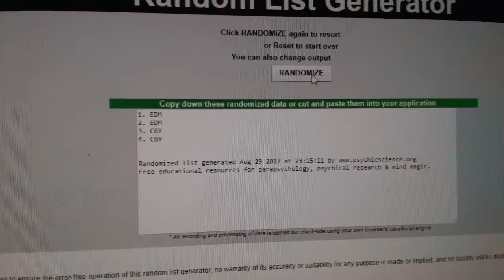Multi Randoms - C&C GB #7757